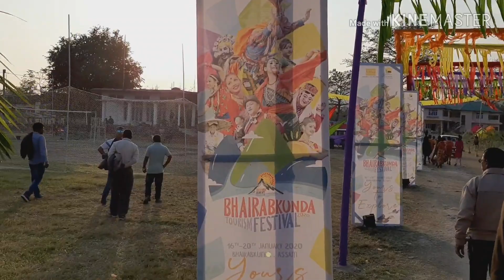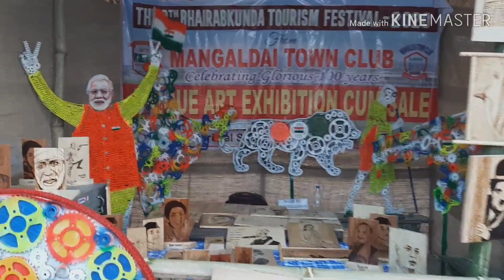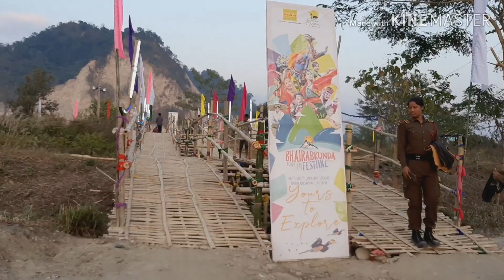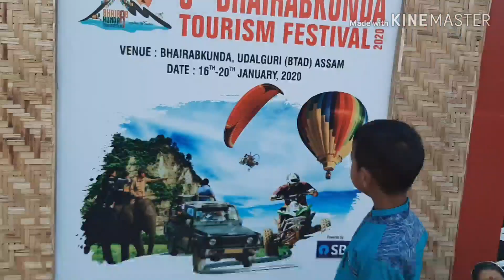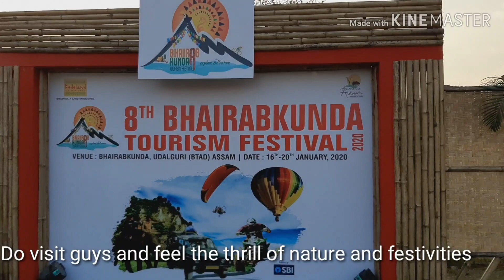Bhairabkunda Tourism Festival 2020. 8th edition.16th-20th Jan. Awesome place!! Hyundai venue tour!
Bhairabkunda tourism festival 2020.  8th edition. 16th-20th january 2020.  Day1..at the banks of Dhansiri river. Awesome place to visit!! Drive tour with Hyundai venue .. Bhutan, Arunachal, Assam border...